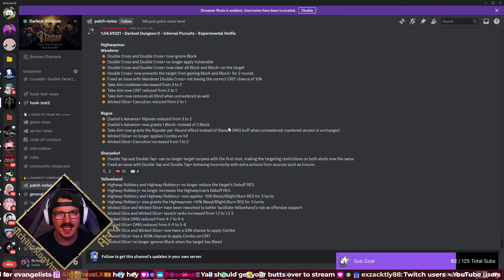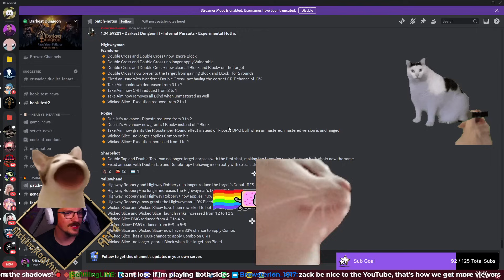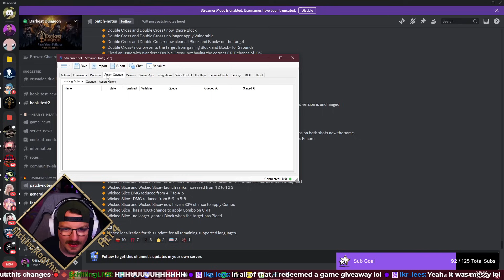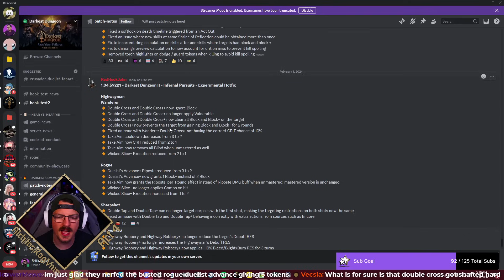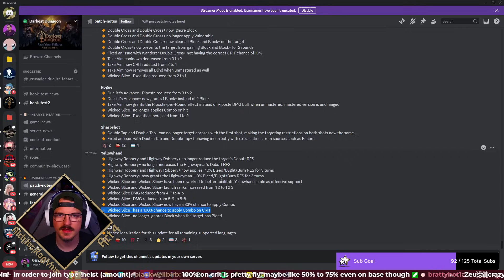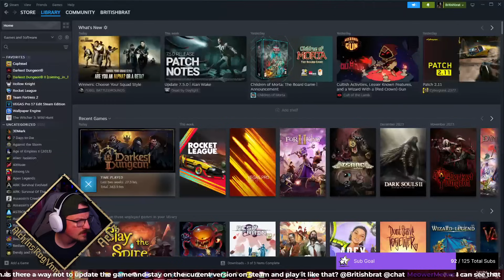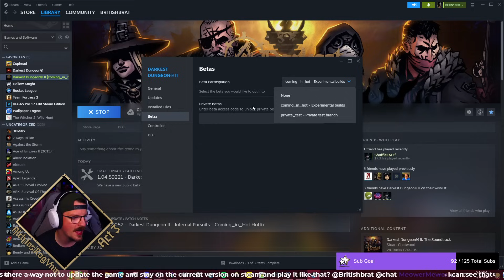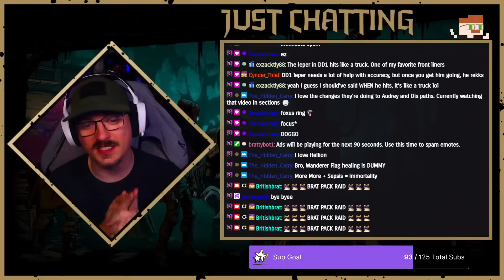Is Yellowhand GOOD now?! | Darkest Dungeon 2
They tried to buff Yellowhand...again? Is this new highwayman path any good in Darkest Dungeon 2 now? Let's see!